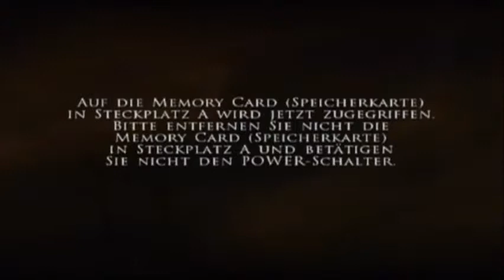Let's Play Prince of Persia: The Two Thrones [German] #15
Das dunkle Ich des Prinzen versucht einen Keil zwischen ihn und Kaileena zu treiben. Ob es damit Erfolg hat?